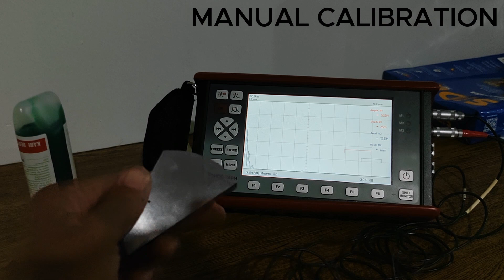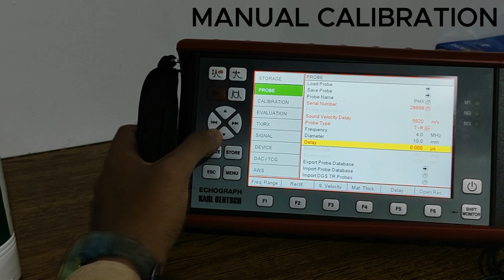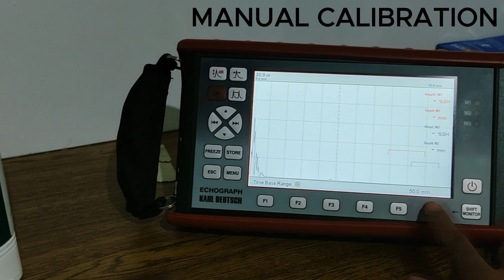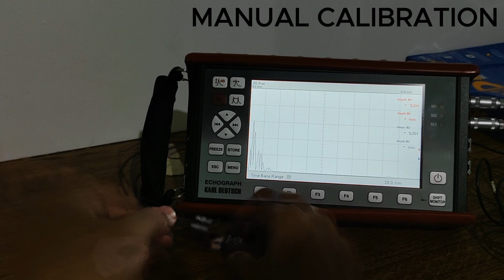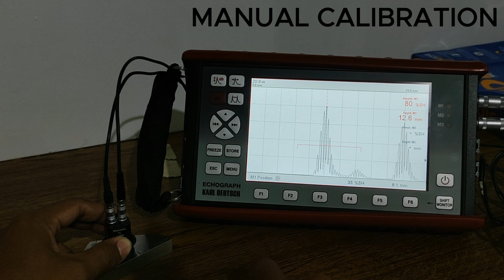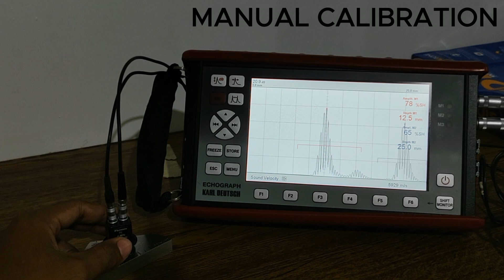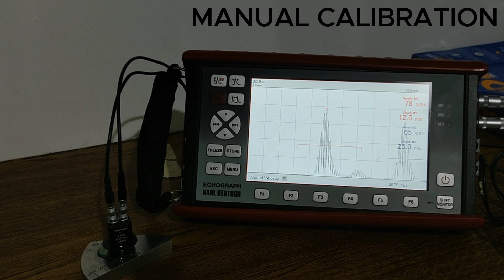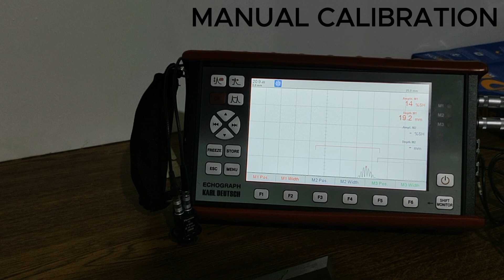MANUAL CALIBRATION WITH ECHOGRAPH KARL DEUTSCH FOR UT THICKNESS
Vidio ini membantu anda untuk mengetahui lebih banyak tentang NDT UT,yang mana dalam vidio ini membahas basic teori,calibrasi serta scanning laminasi dan corosi chek